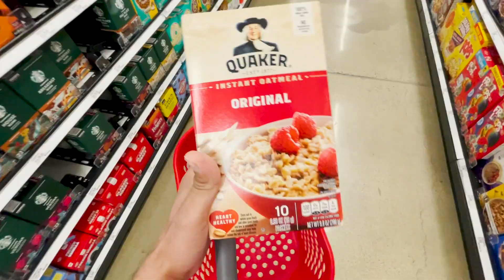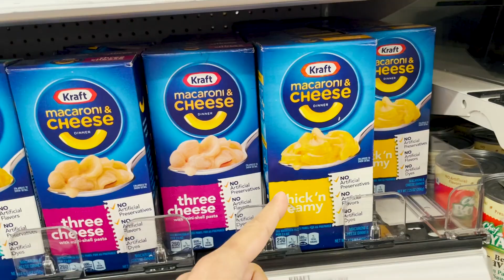Ye Kharaab Hogya 😢